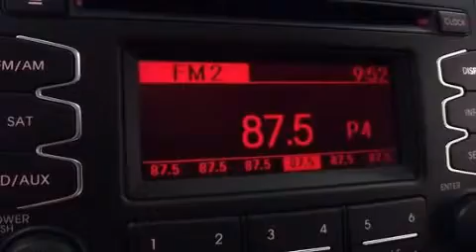Used 2013 Kia Soul Denham Springs LA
Have questions ? We've been honored to serve the Gonzales LA area , we promise that your experience at our dealership will exceed your expectations ! Year : 2013 Make : Kia Model : Soul Engine : 2.0L DOHC MPI dual-CVVT 16-valve I4 -inc: variable intake system (VIS), aluminum block & head Trans . : Automatic Exterior : Moss Metallic Miles : 22,490 Interior : Black seat trim Stock : KI513256 Price LeBlanc Nissan Airline Hwy Gonzales , LA 70737